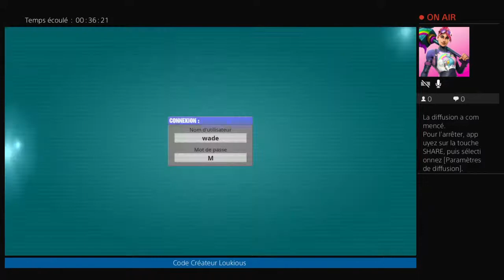Live Duo arène avec Cobalt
Salut Les Gens  sur cette chaîne vous pouvez trouver des vidéo de tout genre (gaming) snap:Callé du 19